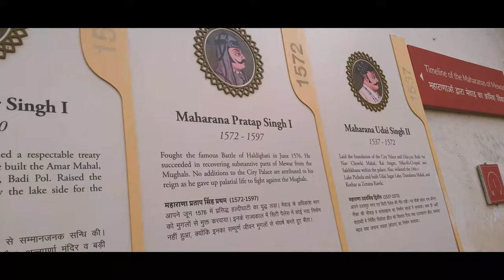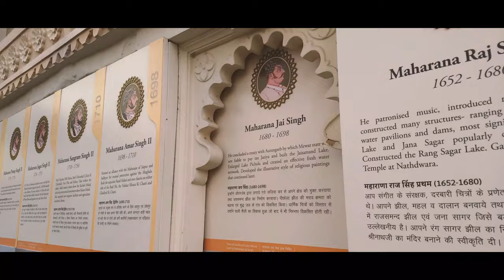City Palace, Udaipur | Udaipur - Vadodara | Sheshadri Vyas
Namaskar mandali! Day 5 cha vlog aahe jyamdhe aapn city palace explore kela aahe ani Udaipur to vadodara travel kela aahe. Vlog avdla tr like karayla visaru naka, share karayla visaru naka.